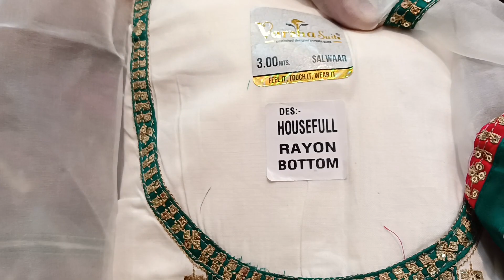New print cotton suit Design.Print Cotton suit Design.